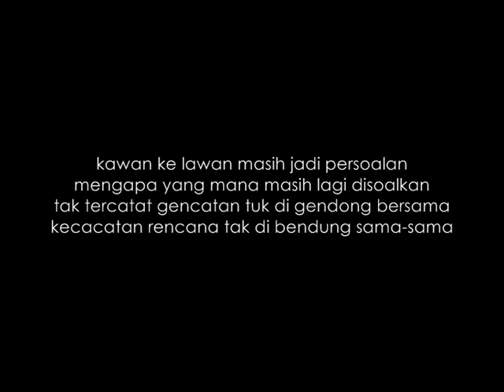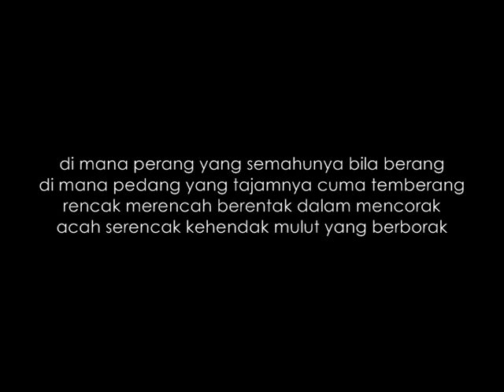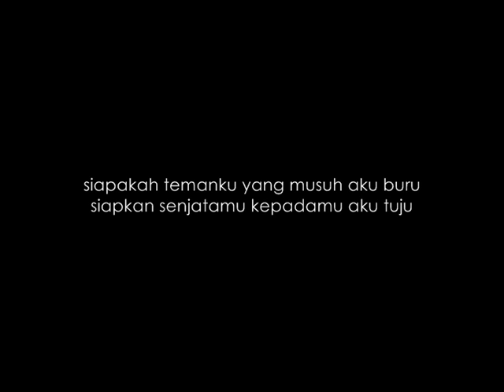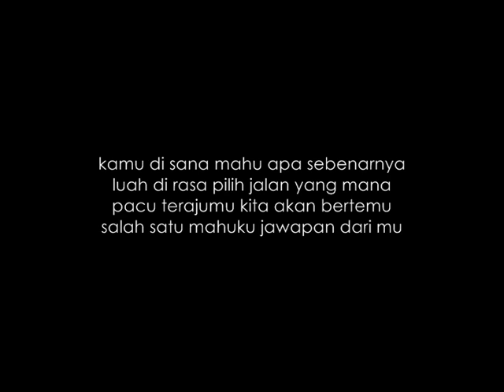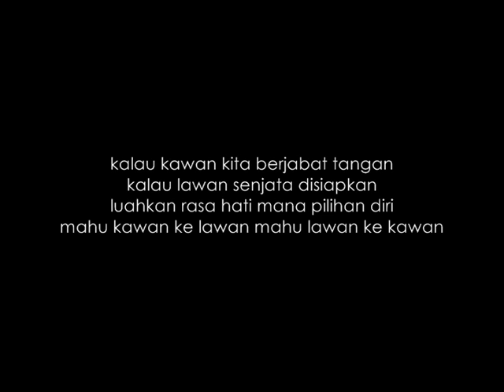SA4TK - Kawan ke lawan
Performed by SA4TK
Lyrics by SA4TK
Beat taken from Shadowville
Recording at D'Add Track Studio Shah Alam